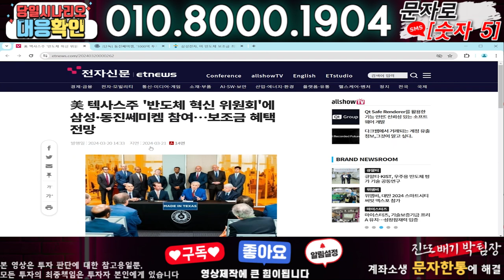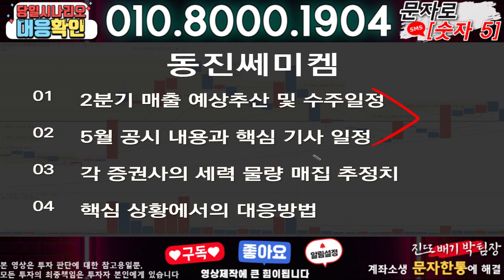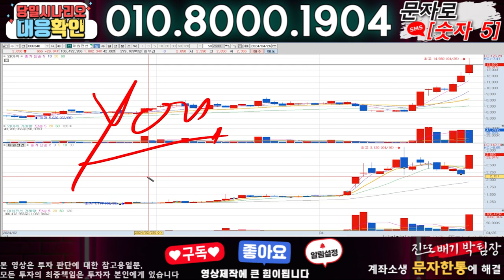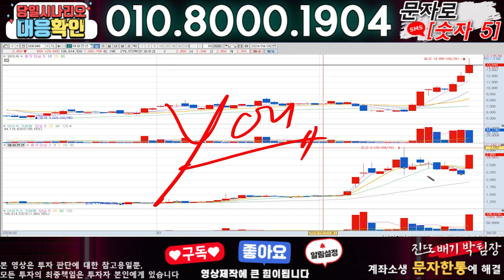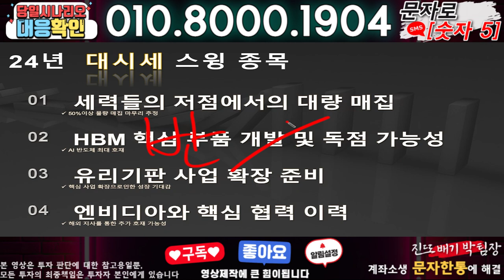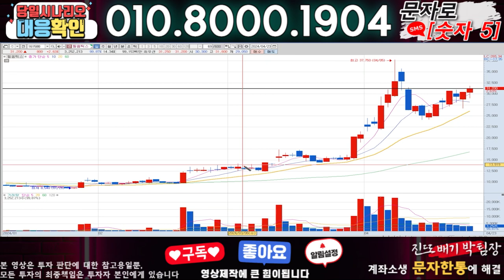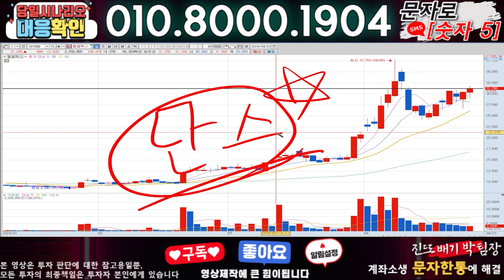동진쎄미켐 ) 3분전 기습속보-공식입장발표!! 무슨일인가?